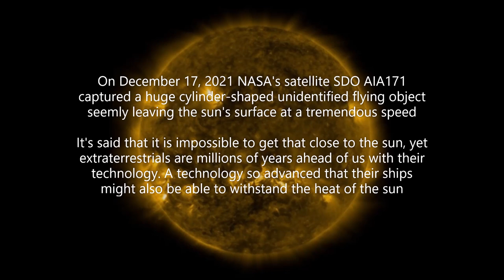Cylinder shaped UFO leaving the sun's surface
On December 17, 2021 NASA's satellite SDO AIA171 captured a huge cylinder-shaped unidentified flying object seemly leaving the sun's surface at a tremendous speed. It's said that it is impossible to get that close to the sun, yet extraterrestrials are millions of years ahead of us with their technology. A technology so advanced that their ships might also be able to withstand the heat of the sun. To date, it is not known why these ships come so close to the surface of the sun.